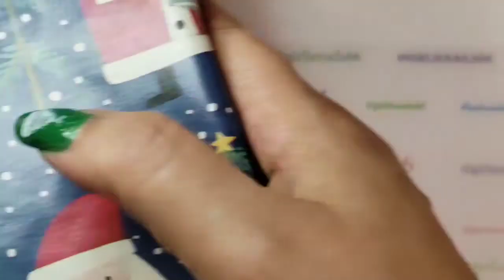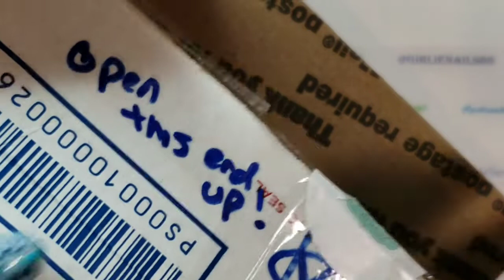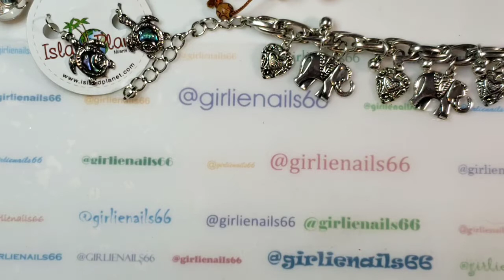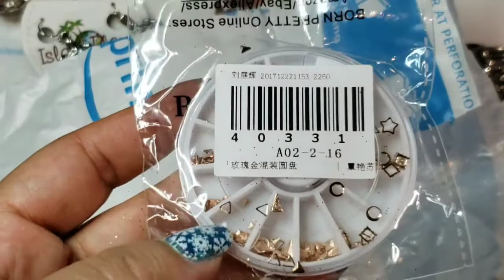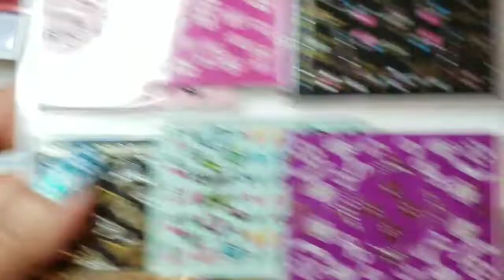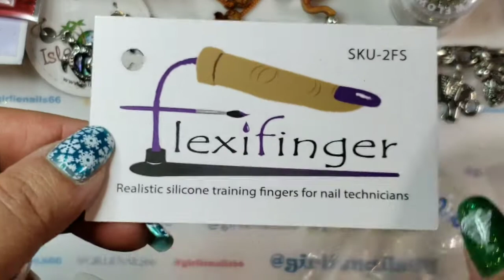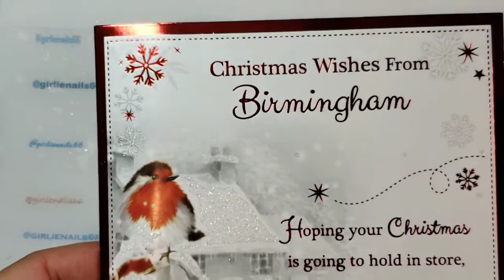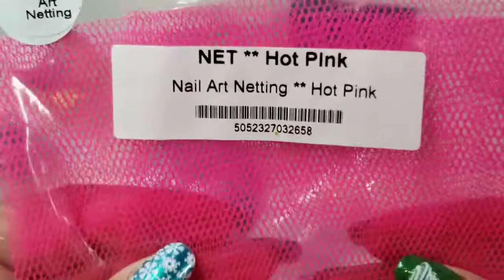Merry Christmas!! Friend Mail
I just wanted to say Thank you so much to all my followers! I appreciate and love you all. Thank you so much for all the love and support you have shown me.

I also have an unboxing of special friend mail from Nailsofinterest and Glitzynailsuk.

Here are their channels. Please if you aren't already go check them out.